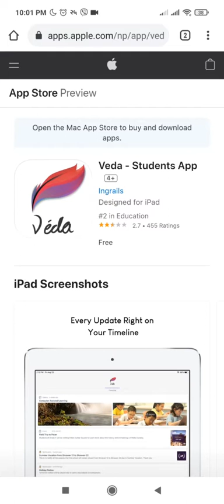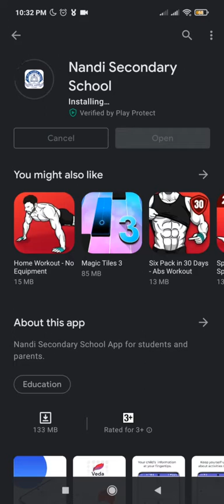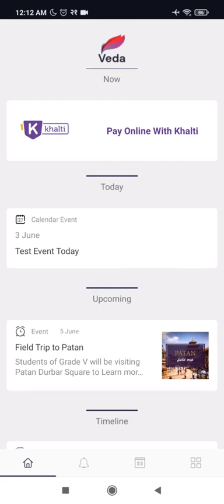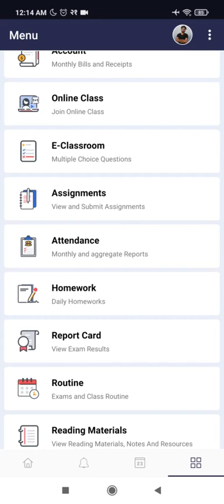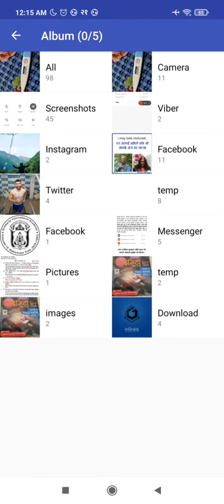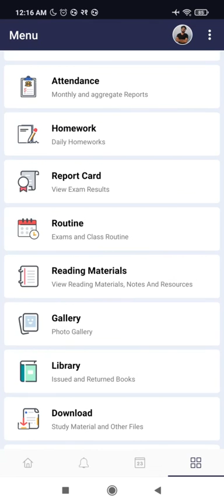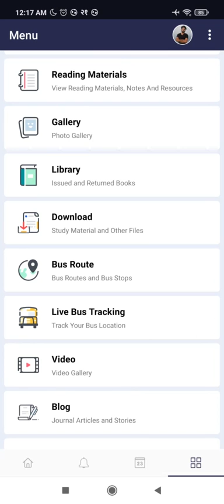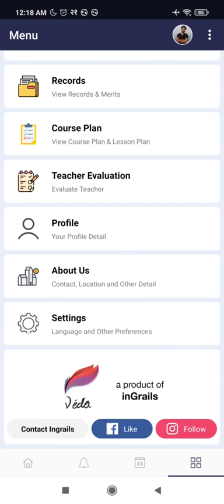Nandi Secondary School-App Tutorial